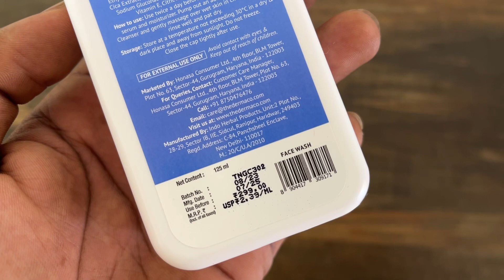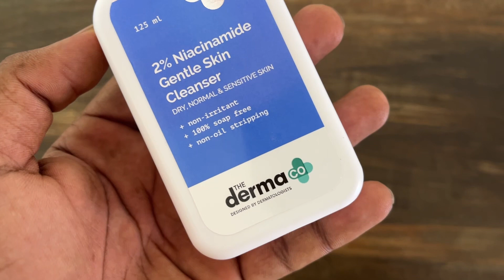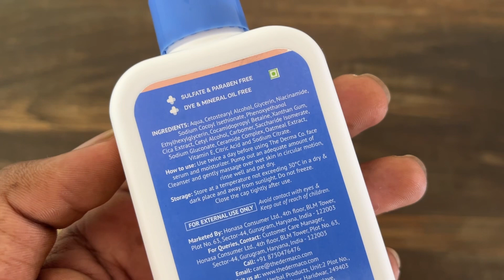The Dermaco 2% Niacinamide Gentle Skin Cleanser Review | Result | Sensitive Acne Prone Skin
In this video I will give you Review about dermaco face clear whihc is made for sensitive skin and This will Work for acne and pimples control as well.

Best face wash for pimples & acne- If you have sensitive skin thus You want to use something effective in face wash or cleanser than You can go for the dermaco 2% niacinamide cleanser